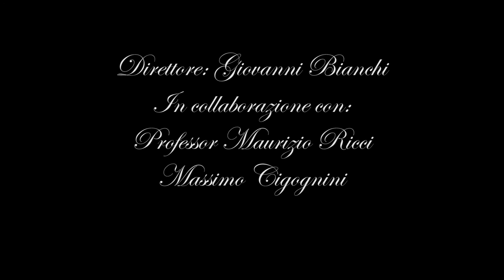Veni Redemptor Gentium - Schola Gregoriana Laudensis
Codogno, concerto del 22 Ottobre 2016